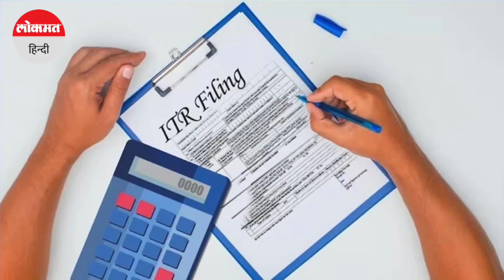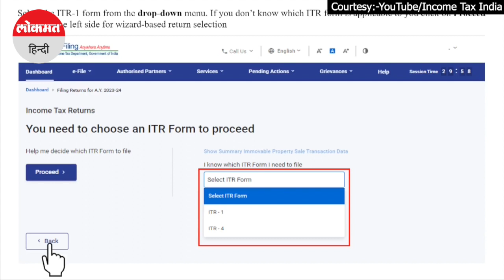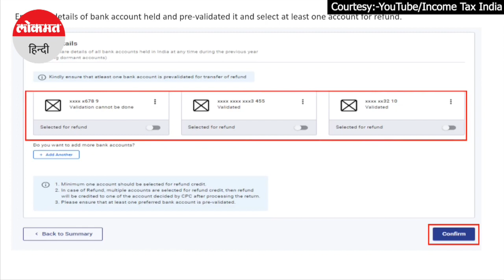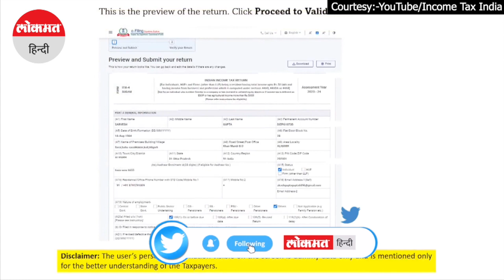ITR: क्या सीनियर सिटीजन के लिए निल आईटीआर दाखिल करना होगा फायदेमंद?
जिन करदाताओं के खातों को ऑडिट करने की आवश्यकता नहीं है, उनके लिए निर्धारण वर्ष 2023-24 के लिए आईटीआर दाखिल करने की नियत तारीख 31 जुलाई है। यदि आपने अभी तक आवेदन नहीं किया है, तो लाभ प्राप्त करने के लिए अभी दाखिल करें।